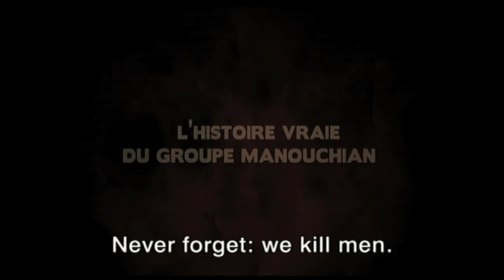Army of Crime - Trailer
In Robert Guédiguian's taut, internationally acclaimed thriller, set during the French Resistance, Armenian poet Missak Manouchian (Simon Abkarian) and his French wife (Virginie Ledoyen) lead a ragtag assortment of volunteers — Jews, Poles, Hungarians, Italians, Spaniards and Armenians — in an assassination plot against the German occupiers and their French allies.